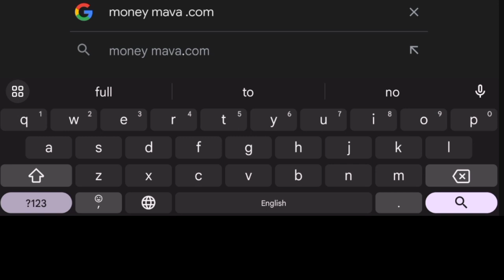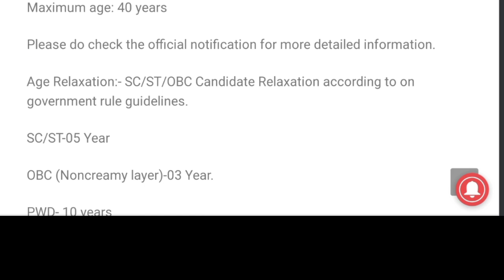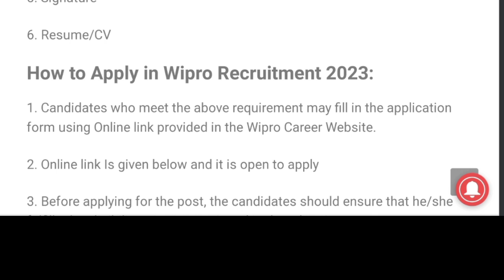Wipro కంపనీ లో జాబ్స్ | Wipro job vacancy 2023 | Private company job vacancy 2023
job vacancy 2023 july
wipro on campus recruitment process 2023
wipro eligibility criteria for freshers 2023
wipro careers
wipro off campus drive 2023
wipro off campus drive 2023 registration last date
wipro off campus drive 2024
wipro wilp
wipro jobs for freshers work from home
wipro jobs for freshers
wipro careers
wipro careers - work from home
walk-in interview in wipro for freshers
wipro careers login